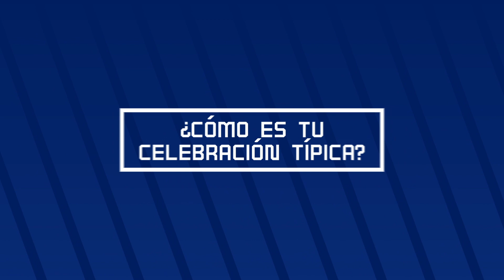Florencia Rath fue la protagonista en el retorno del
La joven volante de nuestro Primer Equipo Femenino, Florencia Rath, aceptó el desafío y respondió sin problemas un nuevo CuestionarioAzul. Su mejor recuerdo en el fútbol, sus ídolos y referentes y hasta lo que haría cuando termine la cuarentena fueron algunas de las cosas que nos contó en el retorno de esta entretenida sección. Revisa todo lo que nos dijo la Flo a continuación. ⠀